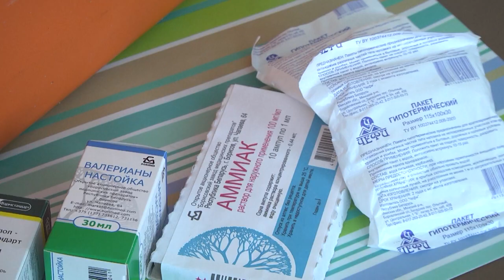2022-06-28 г. Брест. Лето. Жара. Опасность. Новости на Буг-ТВ.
Жаркое лето – это не только море веселья, солнце, отдых на пляже, купания в водоёмах, это и опасный период, который несёт много неприятных сюрпризов. Солнечные и тепловые удары – одни из главных опасностей летнего сезона. Ведь за ними следуют   различного рода травмы, и даже летальный исход. Для того чтобы уберечь себя и близких от опасной стороны палящего солнца, нужно соблюдать правила безопасности и просчитывать всё наперёд.  Что делать, если вы попали в солнечную ловушку? Как правильно вести себя при аномальной жаре? И о том, как справляются с высокими температурами жители Бреста? - ответ на эти вопросы в  сюжете.